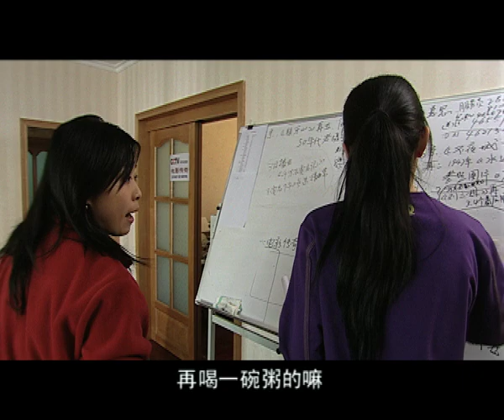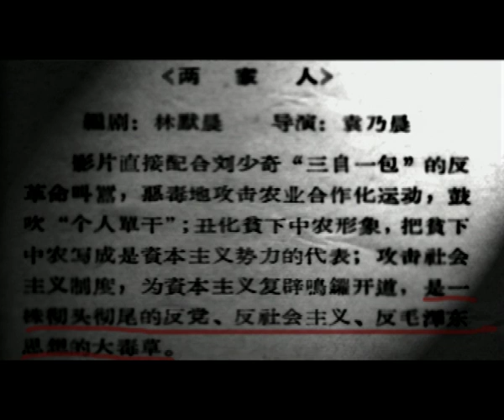电影传奇之098 计划——《两家人》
《两家人》是一部农村题材的电影，故事发生在1953年，背景是农村开始搞合作化。在影片里，主角这家姓高，老夫妻和一个闺女。隔壁那家姓陈，两个孩子，一男一女。两家人房挨着房，窗对着窗。声音要是大点儿，这边儿什么事儿那边儿都听得见。这两家是一个互助组的，长辈是好朋友，小辈的更近了，陈家的小海和高家的二珠正在恋爱……一部农村题材的电影在这样的基调下缓慢展开。在计划经济的条件下，当时在电影局任职的夏衍说，当年的电影缺一部农村题材的作品。长春电影制片厂相关人员找到了刘树德的小说《桥》，改编成《两家人》，并以此为剧本拍摄了这部电影。剧本准备好后，作为导演，袁乃晨除了要拍好电影，还得处理好计划经济条件下的必须完成的“工作任务”，他找来陈学洁来扮演片中倔强老头的女儿，也找来了已经演日本鬼子出了名的方化来扮演男主角……在大家的一致努力下，电影逐渐就拍出来了。一开始不喜欢这个题材的导演袁乃晨，最后却把这部电影拍成了中国老电影里为数不多的温馨电影小品。看过《两家人》这部电影的人始终不多，尤其是在银幕上看过的少之又少，因为，这部电影拍完不久就被批判了，被认为是“毒花毒草”。等到文革结束，大批的电影逐渐开始复映，但《两家人》并不在这个计划名单里……本期的《电影传奇》讲述这部看过的观众不多的老电影。时间可以过滤掉许多你不愿看到的东西。如果你愿意，在《两家人》里，你永远可以看到秀美的村落和朴实的人民。而作为记录下那些秀美和朴实的电影导演，他将带我们前往历史深处，来回顾这部叙事平缓，基调清新的农村题材经典。